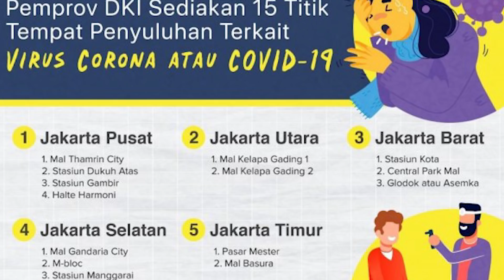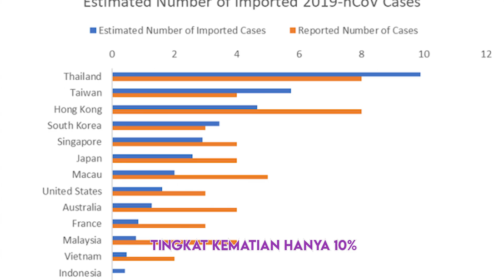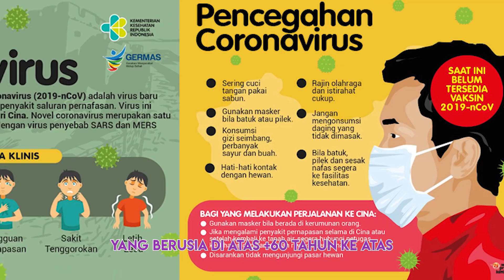FAKTA atau MITOS VIRUS CORONA di INDONESIA | dr. Emasuperr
Kali ini aku ingin menjelaskan tentang

Follow my Fanspage : Dr. emasuperr

For Bussines or Endorsment :
Thankyou :)